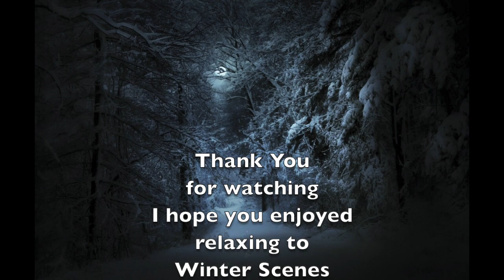☃️❄️ SOOTHING AMBIENT MUSIC ~ WONDERFUL WINTER SCENERY ~ RELAX FOR 1.25 HRS ASMR ❄️☃️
🌨☃️❄️ Let your stress melt away like snow. Clear your mind as you gaze at the beauty of a snowy Winter. Please Enjoy
Serenity 💖